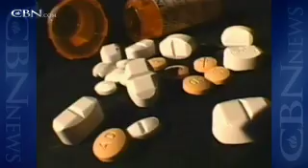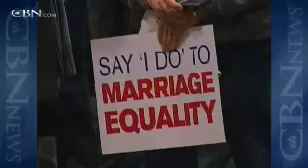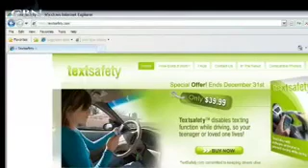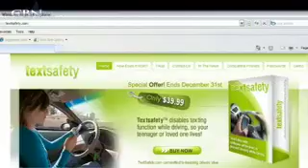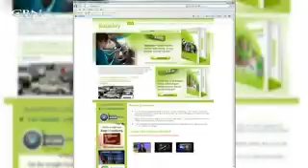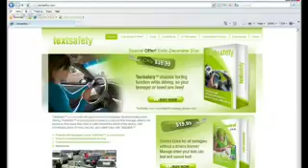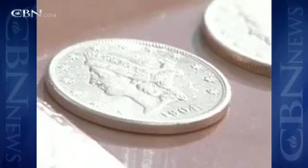News Channel Morning Edition December 15, 2009 - CBN.com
Watch Tuesday's edition of the CBN Newschannel's Morning program with Heather Sells and Efrem Graham.  Top Stories - Senate Democrats Must Stay United for HC Bill, D.C. Same-Sex Marriage Bill Expected to Pass Council Vote, and more... The Christian Broadcasting Network CBN